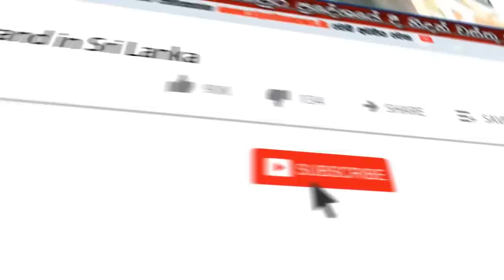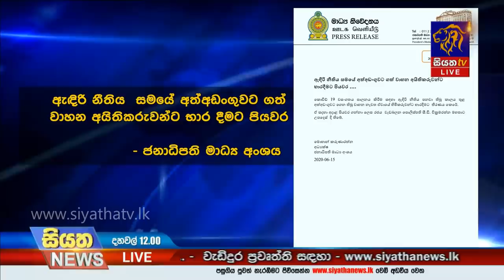Siyatha News | 12.00 PM | 16 - 06 - 2020